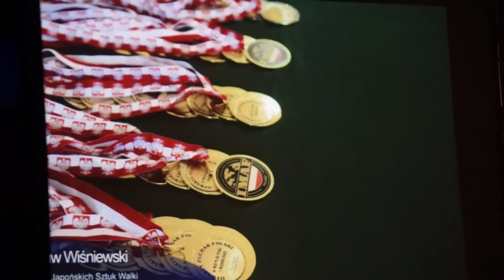Gala Kultury i Sportu Oświęcim 2018